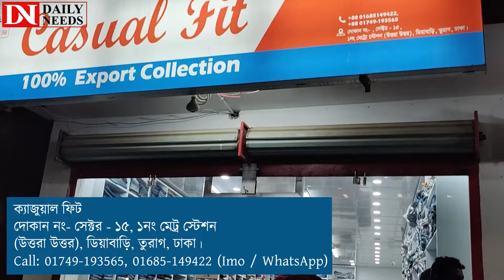আমি বিদেশ যাওয়ার আগে যেখানে শপিং করি 🤔 Original Export Apparel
ক্যাজুয়াল ফিট
দোকান নং- সেক্টর - ১৫
১নং মেট্র স্টেশন (উত্তরা উত্তর), ডিয়াবাড়ি, তুরাগ, ঢাকা।

☘Allah Hafez☘